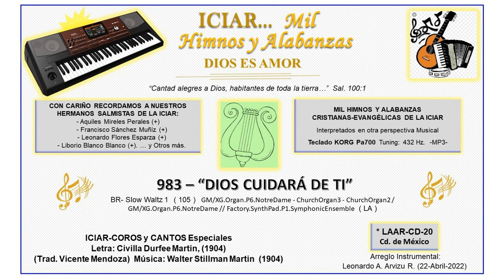983 - DIOS CUIDARÁ DE TÍ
983 - “DIOS CUIDARÁ DE TI”

BR- Slow Waltz 1 ( 105 ) GM/XG.Organ.P6.NotreDame - ChurchOrgan3 - ChurchOrgan2 / GM/XG.Organ.P6.NotreDame // Factory.SynthPad.P1.SymphonicEnsemble ( LA )

ICIAR-COROS y CANTOS Especiales
Letra y Música: Civilla Durfee Martin, (1904)  (Trad. Vicente Mendoza) y Walter Stillman Martin  (1904)

Arreglo Instrumental: Leonardo A. Arvizu R. (22-Abril-2022)  CD-20

-1-
En tus afanes y en tu dolor
DIOS CUIDARÁ DE TI;
Bajo las alas de su Amor,

-Coro-
Y por doquier contigo irá;
Nada te faltará.

-2-
Si desfalleces en tu labor
Si ves peligros en derredor,

-3-
Nunca en la prueba sucumbirás,
En su regazo te apoyarás,